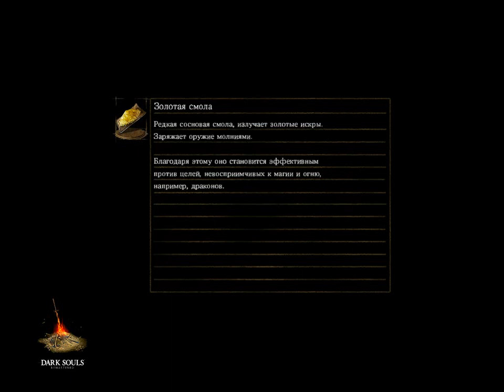Прохождение Dark Souls. Boss: Manus, Father of the Abyss [#19] (NO DAMAGE!)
Прохождение на NG +1

Правила: Малейшие получение урона - Смерть, кроме урона от падения персонажа и яда. Щиты не использую, броню аналогично, только лишь кувырки, из оружия может быть что угодно, магию использовать любую, также, важно убить ВСЕХ боссов. Все делать на честность и совесть.

Rules: The slightest damage is Death, except for fall damage and poison. I don’t use shields, armor is similar, only somersaults, anything can be from a weapon, any magic can be used, also, it is important to kill ALL bosses. Do everything with integrity and conscience.